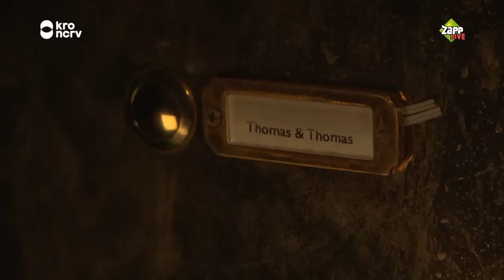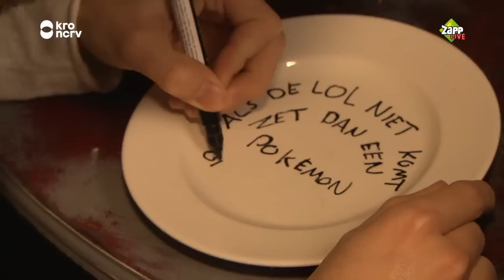WIE LIGT ER IN BED BIJ THOMAS? - Wekservice #1 | Zapplive| NPO Zapp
Thomas Cox is de eerste die wakker wordt gemaakt door Saskia met de wekservice! Maar wie ligt er nou naast Thomas?!

Elke maandag, woensdag, vrijdag, zaterdag (om 10.30) en zondag om 15.00 uur vind je op dit kanaal een nieuwe video. Bijvoorbeeld van nieuwe series die niet op tv te zien zijn (zoals Forever, De Eindmusical of Zapplive Checkt), een kijkje achter de schermen bij jouw favoriete programma, alles wat je nog niet weet over de Zappers en... bloopers!